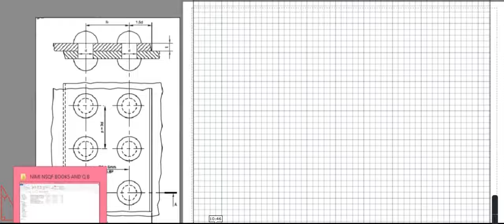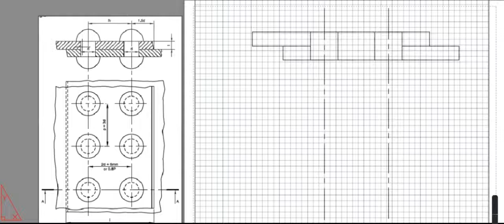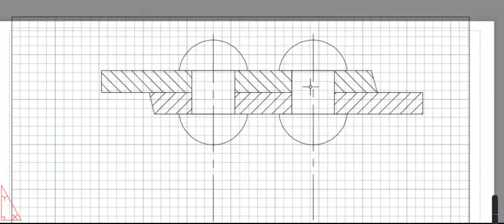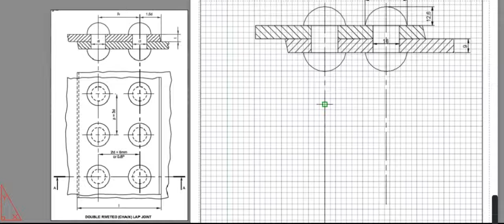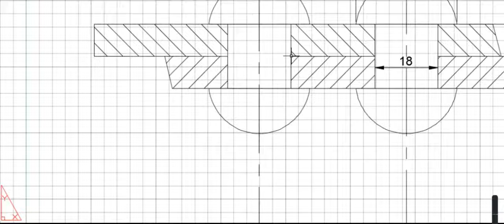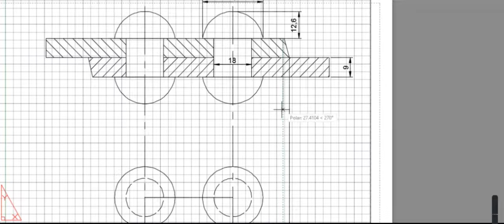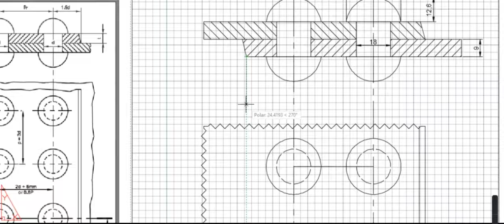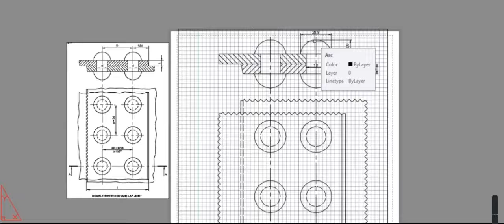DOUBLE RIVETED (CHAIN) LAP JOINT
ENGINEERING DRAWING ITI SECOND YEAR